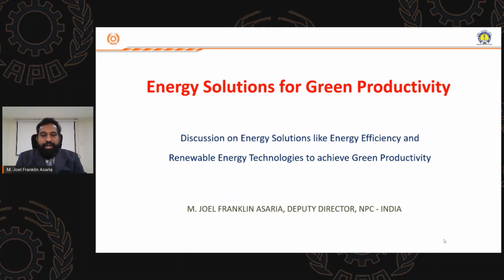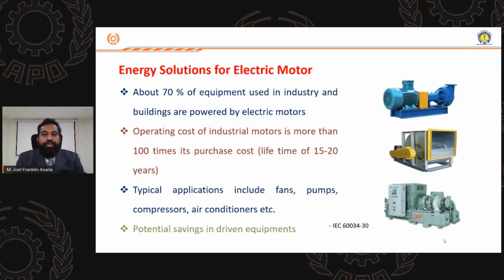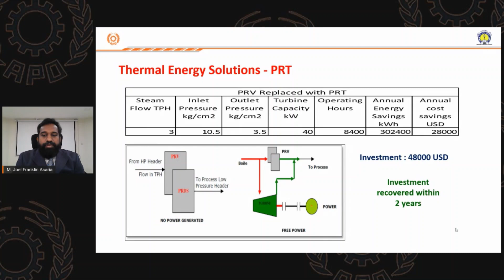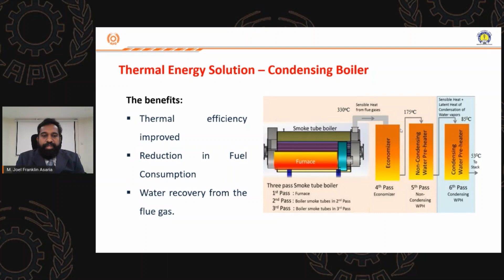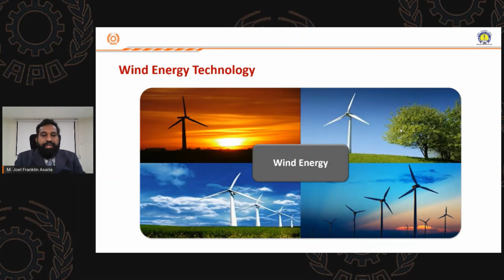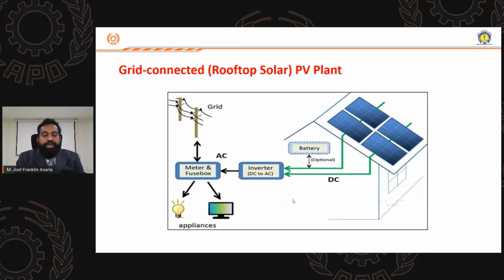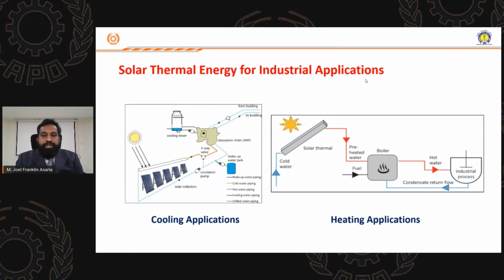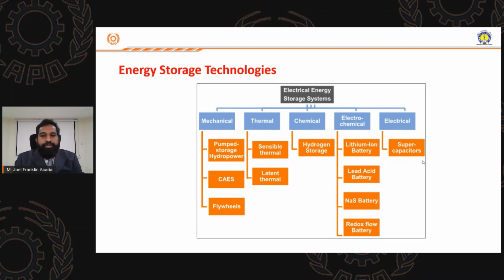Energy Solutions for Green Productivity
In this Productivity Talk, M. Joel Franklin Asaria of the National Productivity Council will share his insights on the importance of energy efficiency in industrial thermal and electrical units and alternate sources like renewables that help industries not only save energy and money but also achieve Green Productivity.

He will discuss energy solutions for industries which contribute to sustainable development through superior product quality, reduced environmental impact, improved human safety and security, and a better quality of life.